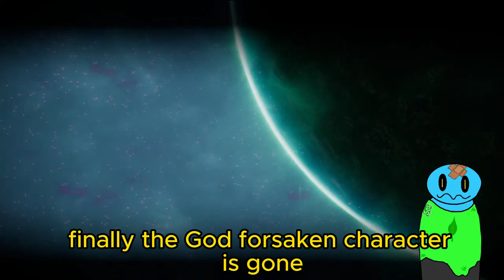Eclipse Record: FINNALY DONE WITH THIS BIEDSIFJFHGSD!!!!!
FINALLY DONE WITH THE SURVIOR THAT SHALL NOT BE NAMED!
I HAVE BEEN STUCK ON THIS GUY FOR LIKE 2 MONTHS!

I have also been sick so i have not and will not be streaming this week.

live 19:00 GMT +1 all weekdays